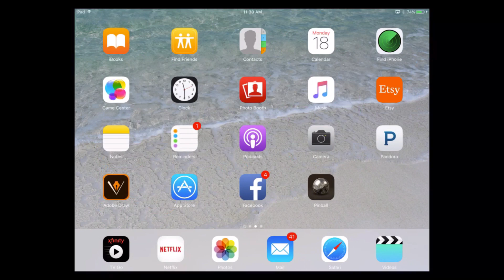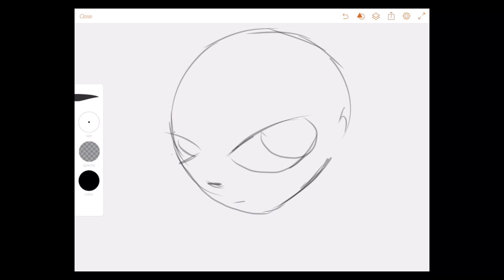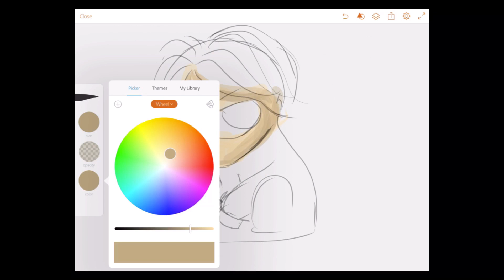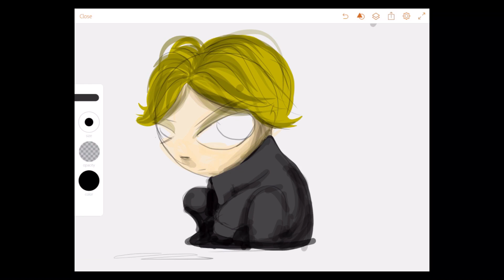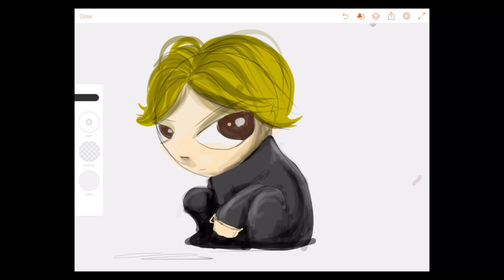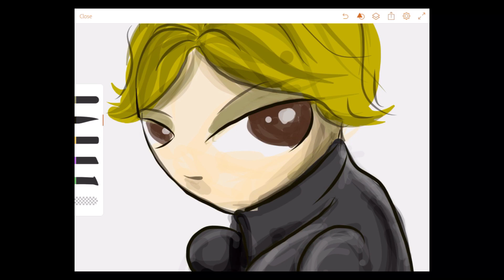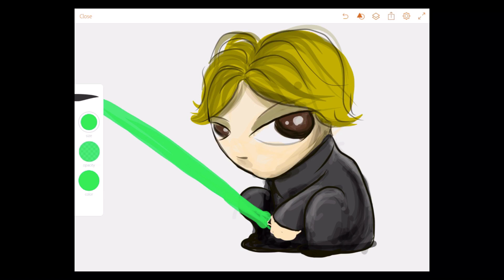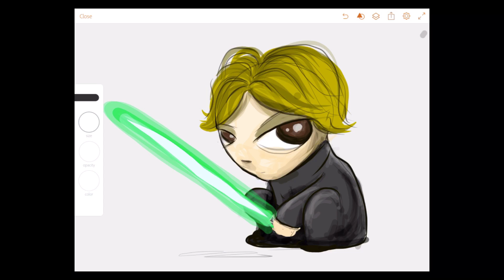Adobe Illustrator Draw Tutorial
Brand new illustration tutorial from Cartoon Smart's lead instructor Justin Dike. We'll discuss Adobe Illustrator Draw, a free drawing programming for the iPhone or iPad, which connects up to your Creative Cloud suite of tools and files.  But you are welcome to use your own illustration program of choice, since  all of what we'll be doing is universal to just about every drawing software. Enjoy!